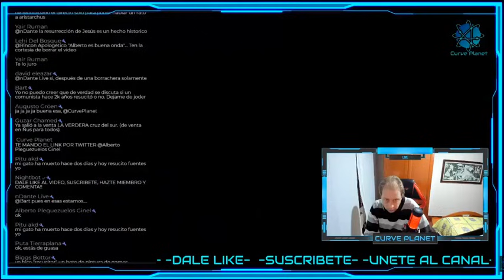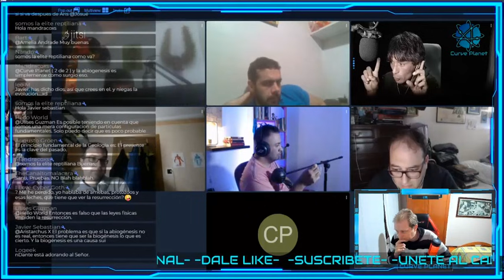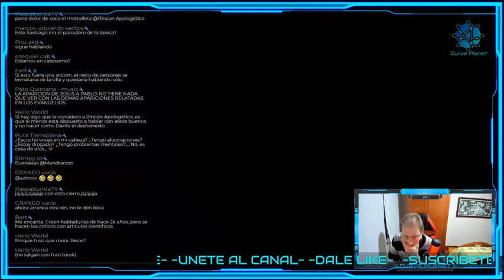Santiago DEBATE con 6 ATEOS a la vez!!!